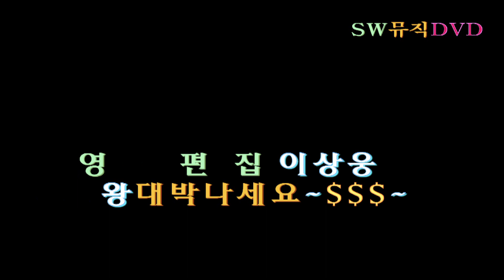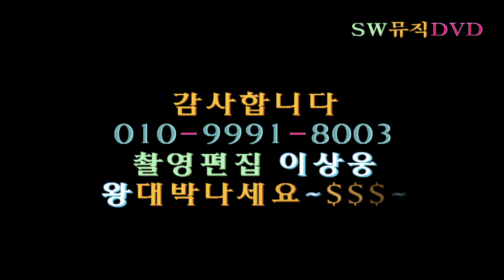노래 냉산_번지 없는 주막(원곡:백년설)_활기찬 문화 예술 공연단_한 마음 한 뜻 단합 대회_희망 나눔 복지회_청계산 오작교_촬영편집 이상웅